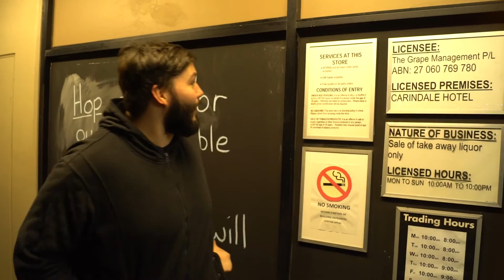Store Front Reviews 1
Hitting the streets and holding store fronts accountable for their displays. good or bad.